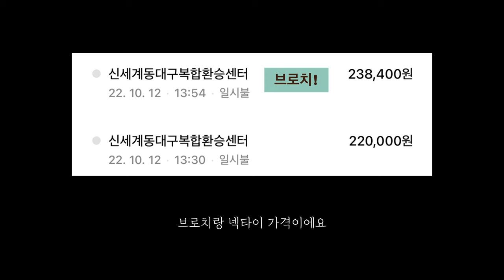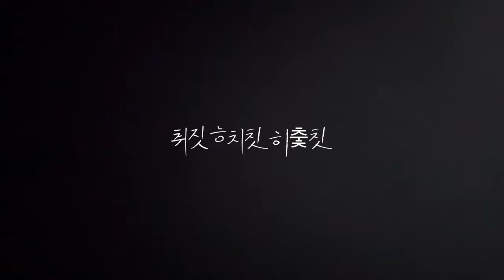결혼준비의 시작 '상견례' - 상견례 선물&장소 선택The Beginning of Marriage Preparation 'The Wedding Gifts'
결혼 준비하는 영상들은 어떤 것들을 보여드리면 좋을지 아직 잘 모르겠지만..
소소하게 영상으로 남겨서 올려볼게요!
좋은 의견이나, 또 꿀팁이 있으시다면 저희랑 함께 공유해요!ㅎㅎㅎㅎ